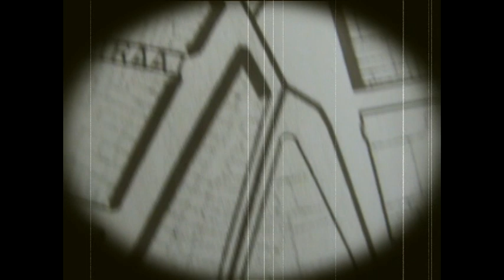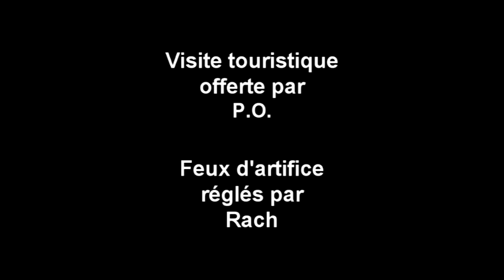Schaarbeek By Night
Réalisé au Kino Kabaret 48h Flamand de Schaarbeek. Une promenade dans le quartier...